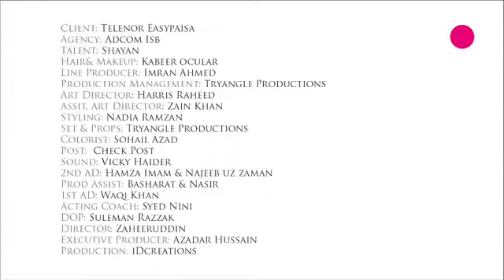Telenor Easy Paisa (Film4)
Client: Telenor EasyPaisa
Agency: Adcom ISB
Talent: Shayan
Makeup&hair: Kabeer (Ocular)
Art Director: Harris Rasheed
Set & Props: Tryangle Productions
Production Management: Tryangle Productions
Sound: Vicky Haider
1st AD: Waqi Khan
2nd AD: Hamza Imam & Najeeb Uz Zaman
DOP: Suleman Razzak
Director: Zaheeruddin
Executive Producer: Azadar Hussain
Production: iDCreations